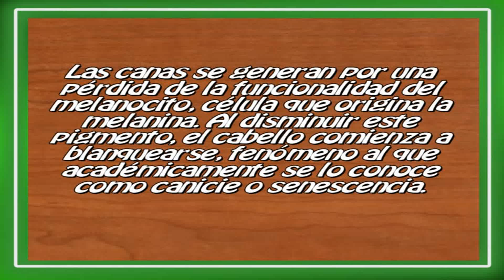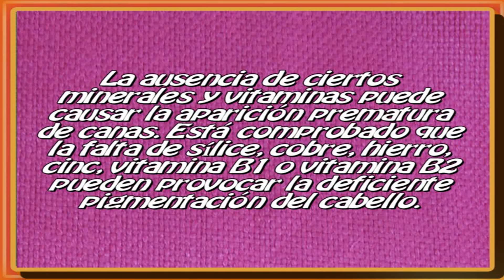5 Remedios Naturales para Eliminar y Combatir las Canas.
Inevitablemente los años no vienen solos y aunque tratemos de conservar nuestro cabello de la mejor manera siempre aparece una que otra cana que no es nada agradable para ninguna personas, pero si se trata de las primeras canas puedes recurrir a remedios caseros que son una muy buena y eficaz solución.